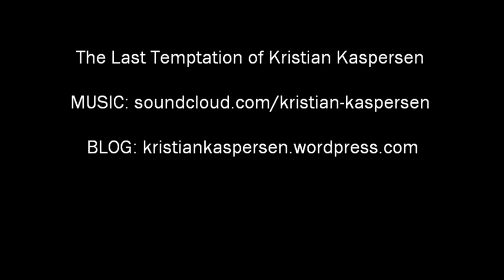Gone Gone Gone - acoustic- Kristian Kaspersen 2012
Kristian Kaspersen: "Gone Gone Gone" (K.Kaspersen)
Live at ROXY, Stockholm 20120702